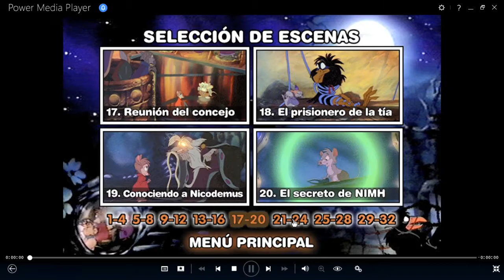Una Ratoncita Valiente DVD Menu 1998 en español